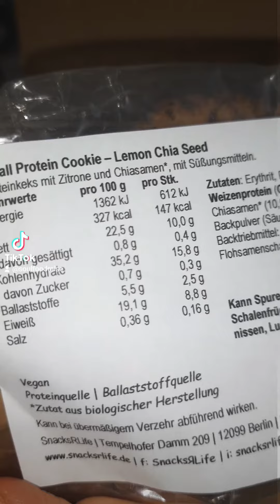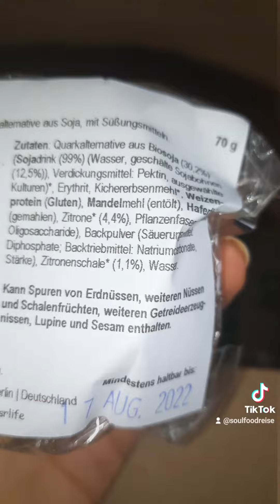Unboxing ➡ Zuckerfreie, vegane & Proteinreiche Backwaren/Cookies von SnacksRLife ❤